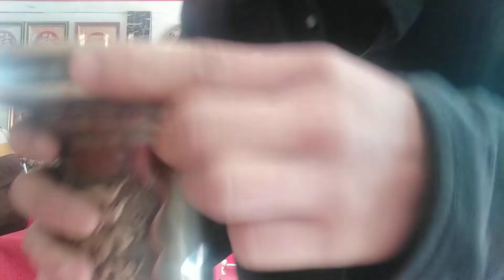ống hương bằng đồng, ống hương đồng vàng hun nâu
Xưởng chế tác đồ đồng đại bái gia truyền tại hà nội,công ty đồ đồng xuất thân từ làng nghề đúc đồng đại bái,bắc ninh,Tại sao nên mua đồ đồng đại bái bày bàn thờ cúng gia tiên cho tốt nhất và hợp phong thủy
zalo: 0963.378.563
ống hương
ống hương gỗ
ống hương bằng đồng
ống hương vani
ống hương đồng
ống hương bằng gỗ
ống hương đồ thờ cúng
ống hương cổ
kem ống hương xưa
ống đựng hương bằng gỗ
ống hương gỗ
ống hương
ống hương đồng
ống hương cổ
ống đựng hương
ống đựng hương bằng đồng
ống cắm hương bằng đồng
ống cắm hương để bên nào
ống cắm hương gốm bát tràng
ống cắm hương bằng gỗ
ống đựng hương bát tràng
ống hương cổ
ống cắm hương
ống hút rau củ hương giang
ống hương gỗ
ống đựng nhang gỗ hương